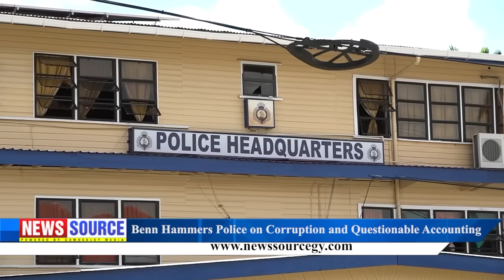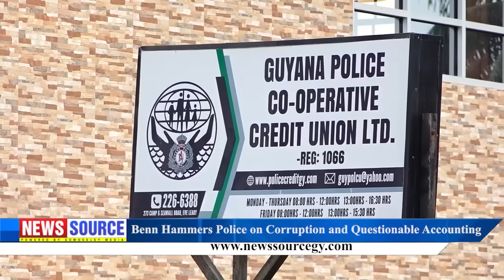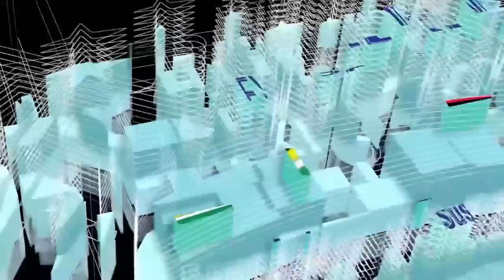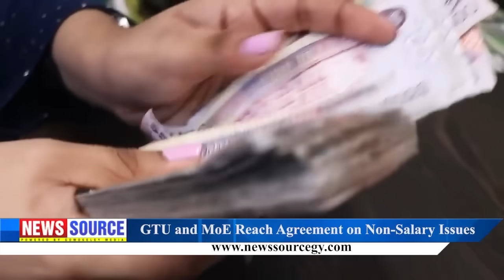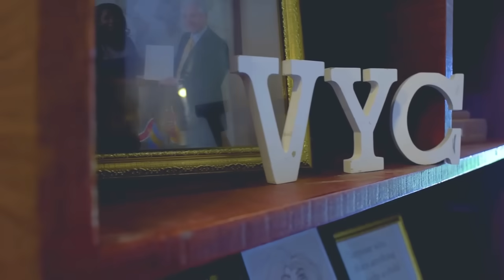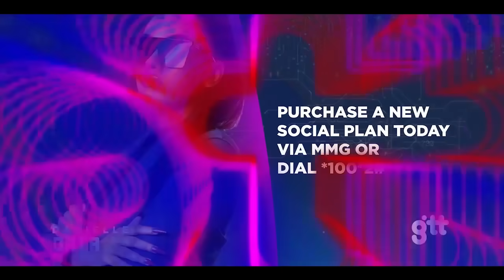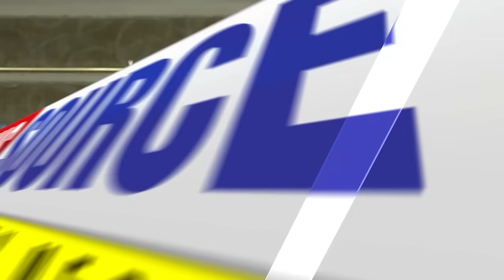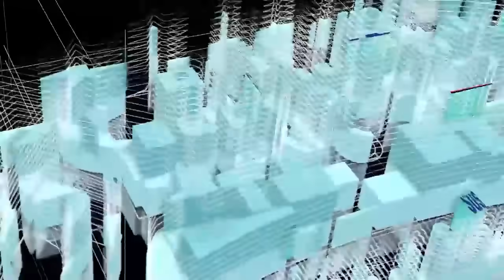Guyana News Source 16th July 2024